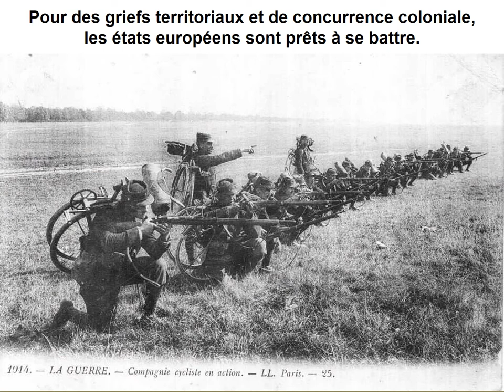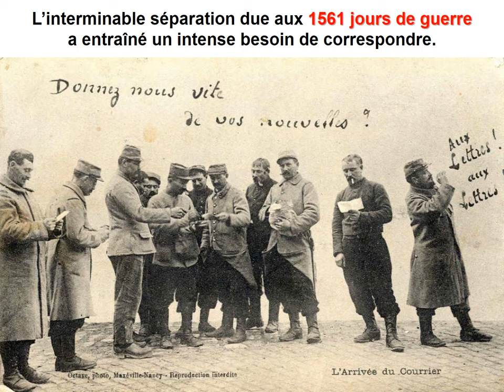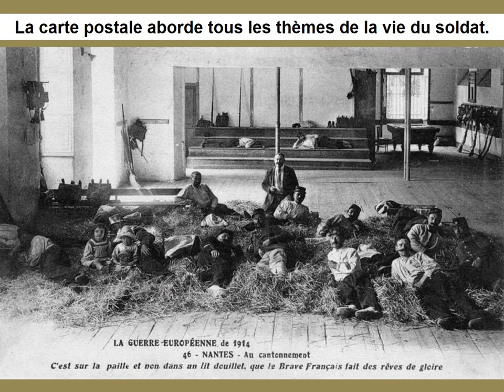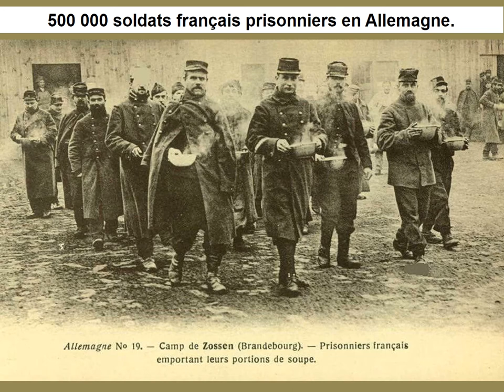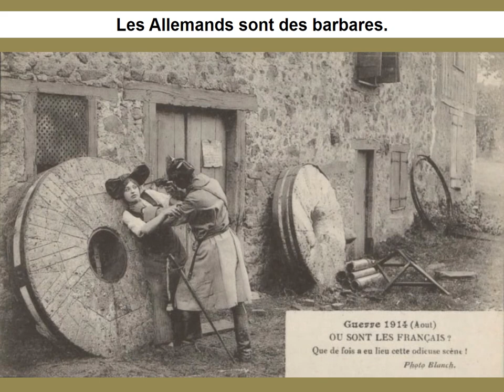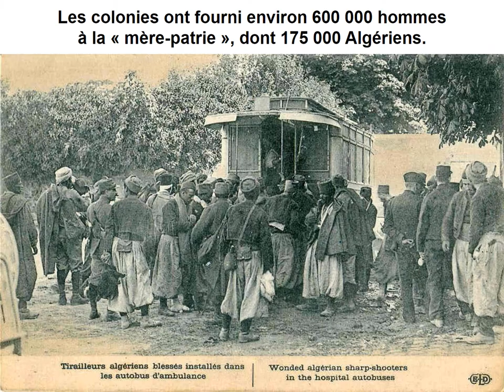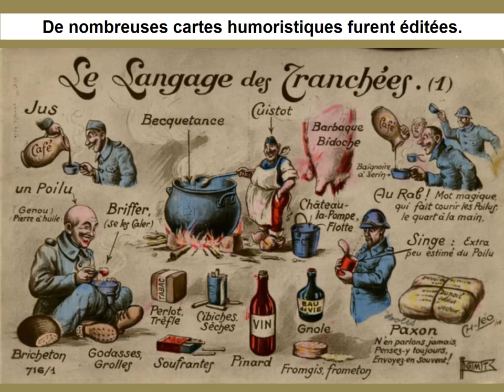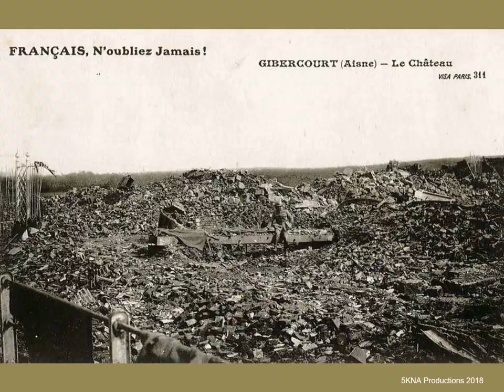1ere guerre mondiale : les cartes postales